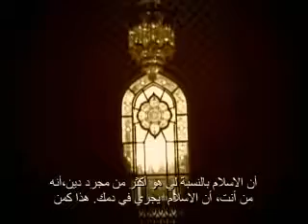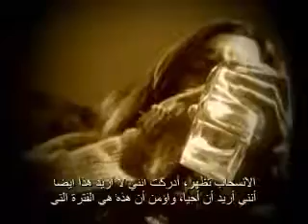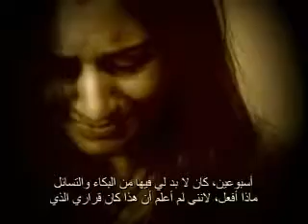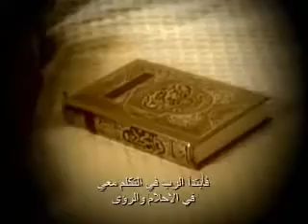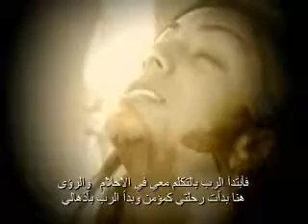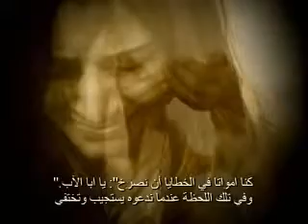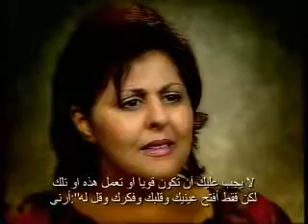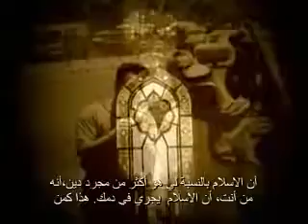Journey of Hope Testimony of Layla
Journey of Hope Journey to Hope.

Journey of Hope Journey to Hope. During each program, “A Muslim Journey to Hope” presents the true stories of people who have had a life-changing experience. Each story is . all » ..

During each program, “A Muslim Journey to Hope” presents the true stories of people who have had a life-changing experience. Each story is . all » . all true, and each story is different..